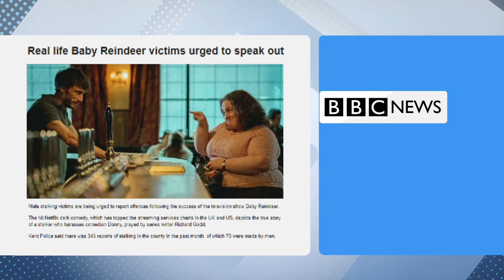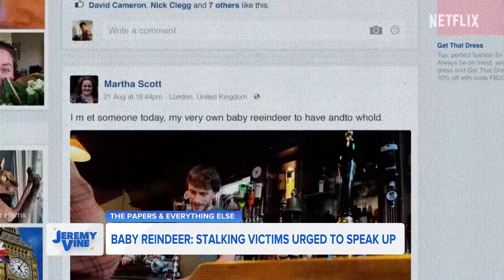Baby Reindeer: Stalking victims urged to speak up | Jeremy Vine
The police have urged male stalking victims to come forward following the success of Baby Reindeer, which has shed a light on male victims.